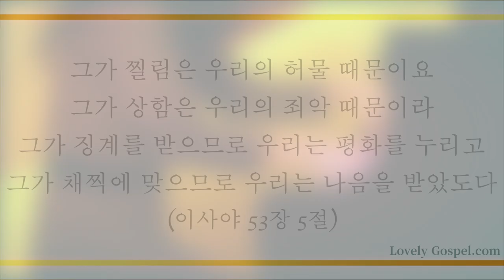만왕의 왕 내 주께서 (Alas! And Did My Savior Bleed , 151장) - 이지원 (Lee jee won)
'그가 찔림은 우리의 허물 때문이요 그가 상함은 우리의 죄악 때문이라 그가 징계를 받으므로 우리는 평화를 누리고 그가 채찍에 맞으므로 우리는 나음을 받았도다'(사53:5)

'아버지여, 아버지께서 내 안에, 내가 아버지 안에 있는 것 같이 그들도 다 하나가 되어 우리 안에 있게 하사 세상으로 아버지께서 나를 보내신 것을 믿게 하옵소서'(요17:21)

예수 그리스도 십자가 사랑으로 믿는 이 모두를 친구요, 동역자요, 장자의 영을 받은 왕같은 제사장되게 하신 크신 축복에 감사하며 이 찬양 하나님께 바칩니다.

이번 주 121번째 찬송 연주 곡으로 피아니스트 이지원님의 '만왕의 왕 내주께서-151장’ 들려 드립니다.